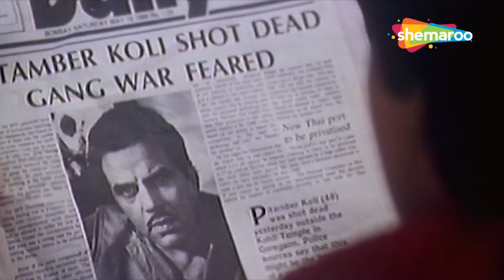धर्मेंद्र, गोविंदा की खतरनाक एक्शन मूवी - Zulm Ki Hukumat - Full HD Part 2 - परेश रावल, किमी काटकर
Pitamber Kohli leads a happy life with his wife and two brothers Yeshwant and Pratap. Pitamber is killed by a Mafia cum Godman Swami after he gets into his bad books. Yeshwant and Pratap swear to avenge Pitambar's death. Pratap joins the police force and steps up his efforts to nab Swami at any cost. However, he gets suspended when he rubs a few politicians the wrong way. Pratap is further subjected to torture by Swami when he abducts Prataps sister and brother-in-law. Swami even kills Yeshwant. Will Pratap be able to avenge the ruin that Swami has brought upon his family?

पीताम्बर कोहली अपनी पत्नी और दो भाइयों यशवंत और प्रताप के साथ खुशहाल जीवन व्यतीत करते हैं। पीताम्बर को एक माफिया कम गॉडमैन स्वामी द्वारा मार दिया जाता है, जब वह अपनी बुरी किताबों में फंस जाता है। यशवंत और प्रताप ने पीतांबर की मौत का बदला लेने की कसम खाई। प्रताप पुलिस बल में शामिल हो जाता है और किसी भी कीमत पर स्वामी को पकड़ने के अपने प्रयासों को तेज करता है। हालाँकि, जब वह कुछ राजनेताओं को गलत तरीके से परेशान करता है तो उसे निलंबित कर दिया जाता है। प्रताप की बहन और बहनोई का अपहरण करने पर स्वामी द्वारा प्रताप को और प्रताड़ित किया जाता है। स्वामी यशवंत को मार भी देता है। क्या प्रताप उस बर्बादी का बदला ले पाएगा जो स्वामी ने अपने परिवार पर लाई है?

Movie - Zulm Ki Hukumat  1992
Star Cast - Govinda, Kimi Katkar, Dharmendra, Moushumi Chatterjee, Shakti Kapoor, Archana Puran Singh, Paresh Rawal, Raza Murad
Director - Bharat Rangachari
Producer – Sajid Nadiadwala

फिल्म - जुल्म की हुकूमत 1992
स्टार कास्ट - गोविंदा, किमी कटकर, धर्मेंद्र, मौसमी चटर्जी, शक्ति कपूर, अर्चना पूरन सिंह, परेश रावल, रज़ा मुराद
निर्देशक - भरत रंगाचारी
निर्माता - साजिद नाडियाडवाला